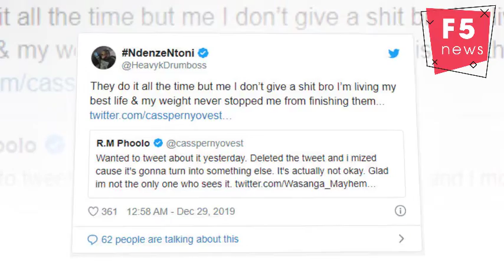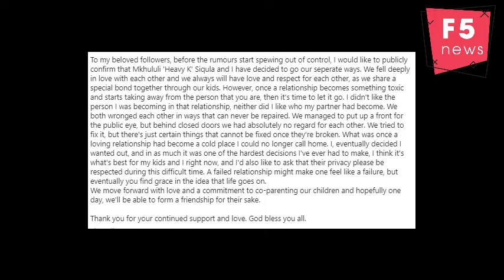Heavy K hits back at body shamers: My weight never stopped me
Heavy K has hit back at those who have weighed in on his personal life and mocked his weight, saying his size has never stopped him shutting up his haters.
The star has been heating up dance floors this December, but found himself the topic of conversation after news of his split from his wife, Ntombi Nguse, broke and people started making nasty comments about his size.
When one user said many SA women relentlessly body shame men and rapper Cassper Nyovest agreed, Heavy jumped on Twitter to respond.
The Inde hitmaker told Cassper: “They do it all the time but me I don’t give a sh*t, bro. I’m living my best life and my weight never stopped me from finishing them.”